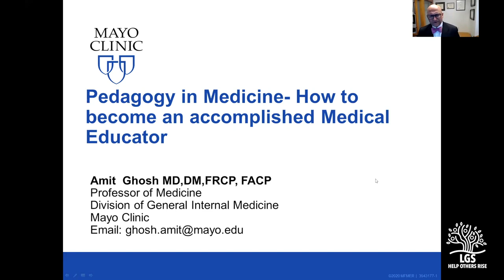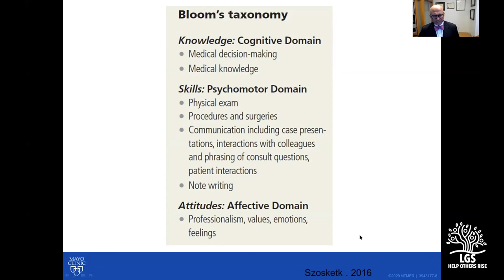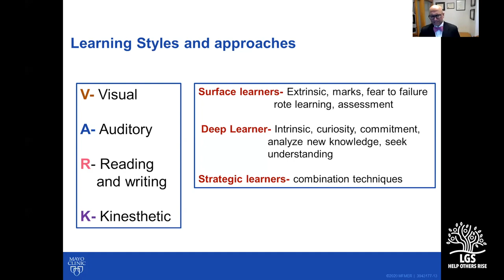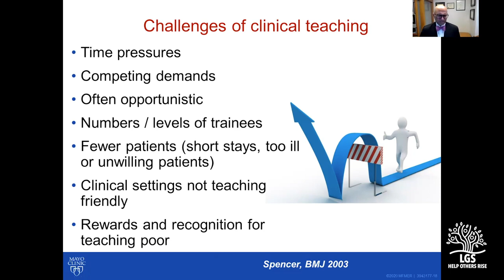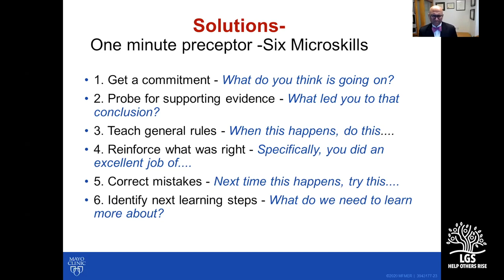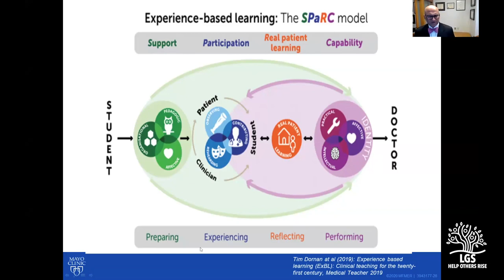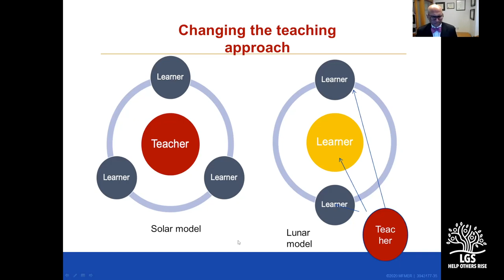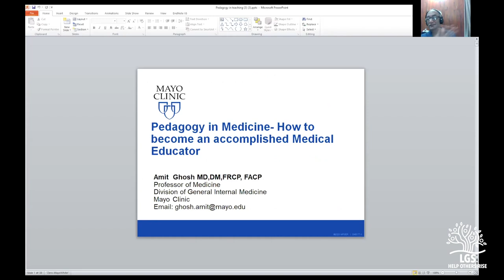Marvelous Medicine Epidode 1: Pedagogy in Medicine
Dr. Amit Kumar Ghosh is a general internal medicine practitioner with specialty interest in nephrology at Mayo Clinic. In this video, he talks about the art of pedagogy and the importance in understanding this art to become an accomplished teacher in medicine